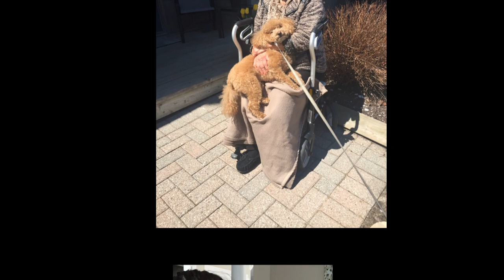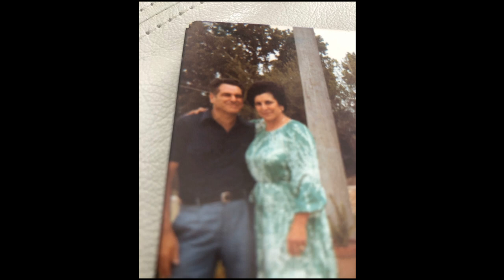A Tribute to Nonna Giovanna